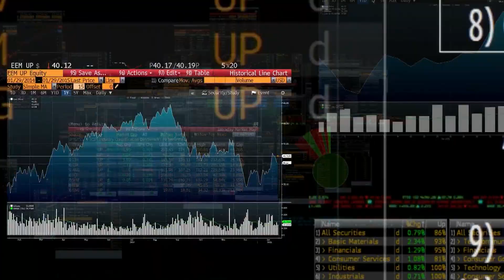AI's Impact on Customer Service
NICE is a tech company behind the AI-powered customer service platform used by 85% of the Fortune 100. CEO Barak Eilam joins Caroline Hyde and Ed Ludlow to discuss the impact of generative AI on its business and the customer service industry at large.